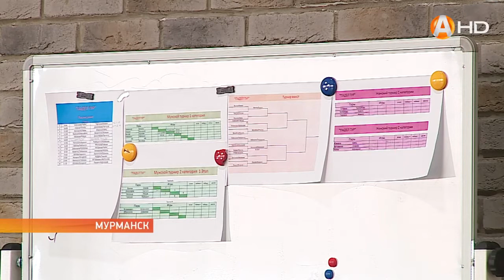В одном из спортклубов прошли соревнования по падел-теннису